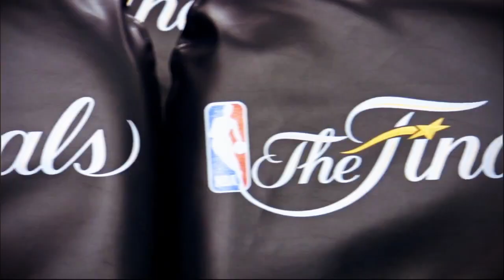Player of the week-Lebron James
for more great videos, blogs, news and rumors about NBA basketball.